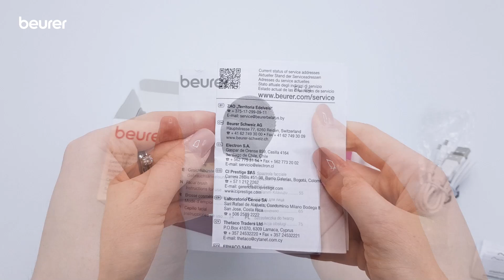Щетка для чистки лица Beurer FC 49 - Распаковка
Гладкая, красивая и сияющая кожа благодаря мягкому массажу и глубокой очистке с помощью электрической щётки для лица Beurer FC 49.

Подробнее (где купить щетку для чистки лица в Беларуси, цены на Beurer FC 49) - читайте по ссылке

Купить видеоняню, купить молокоотсос и другие товары для мам и малышей

Купить электрогрелку, купить увлажнитель воздуха, гидромассажную ванночку и другие товары для комфорта

Купить диагностические весы, фитнес-браслет и другие товары для спорта вы можете по ссылке